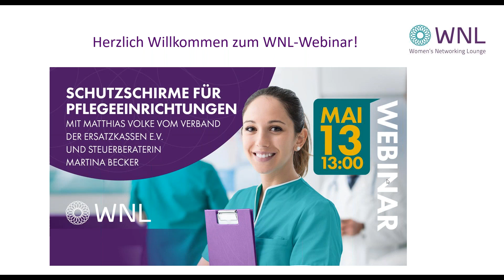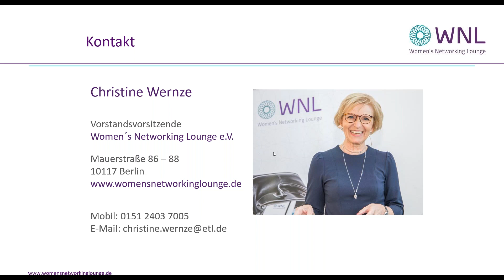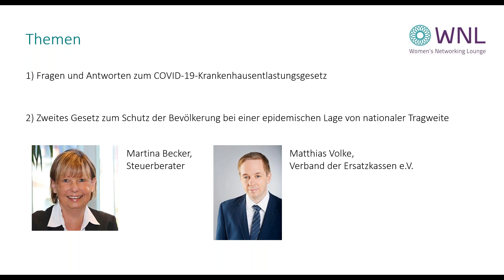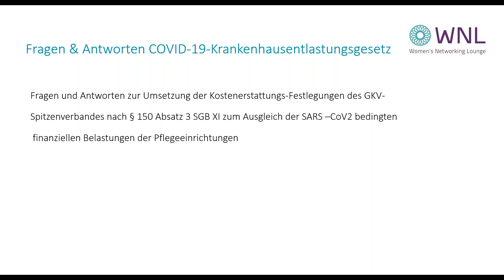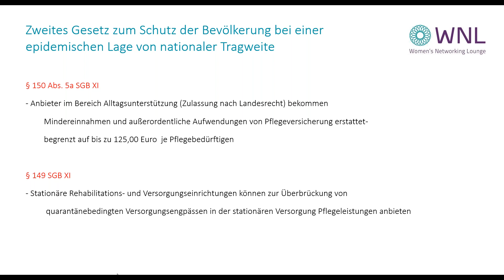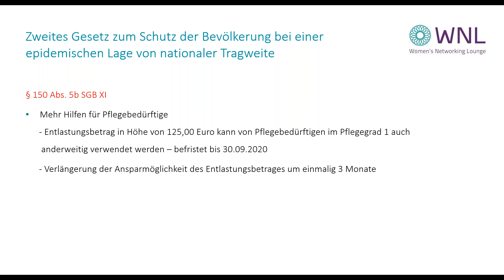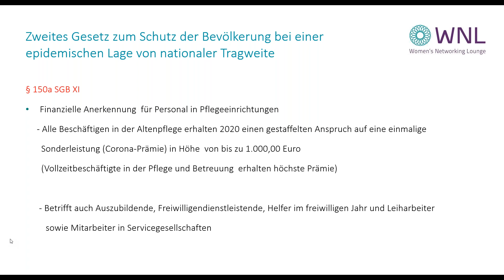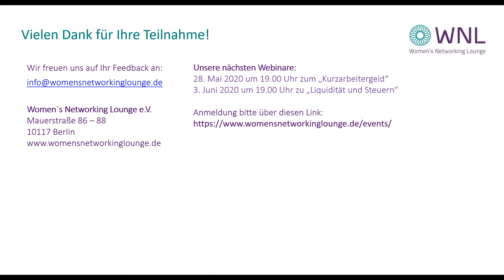12. WNL-Webinar: Schutzschirme für Pflegeeinrichtungen